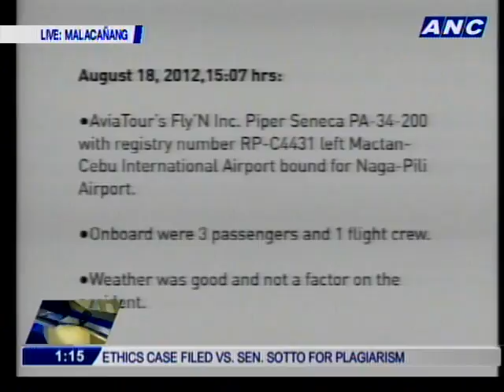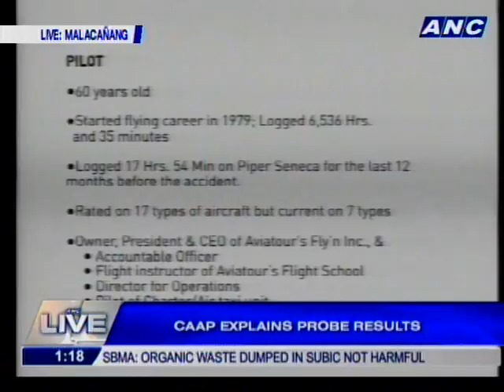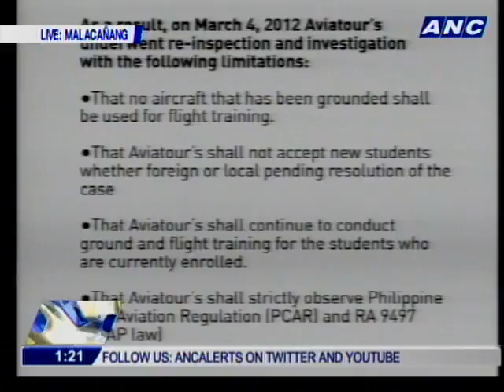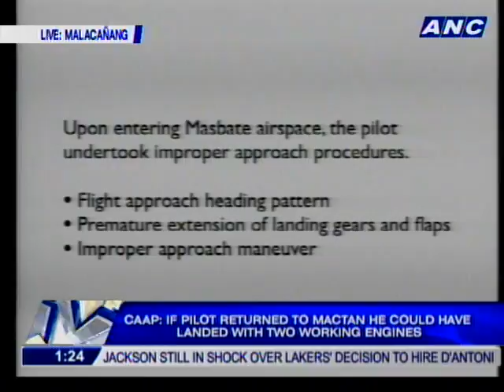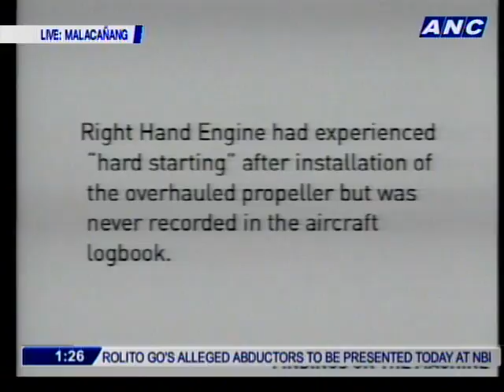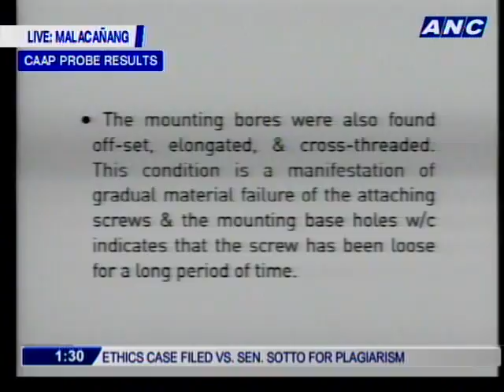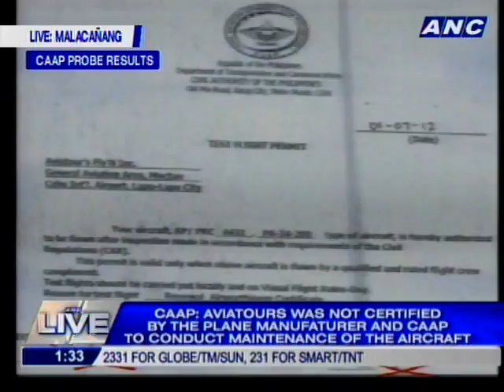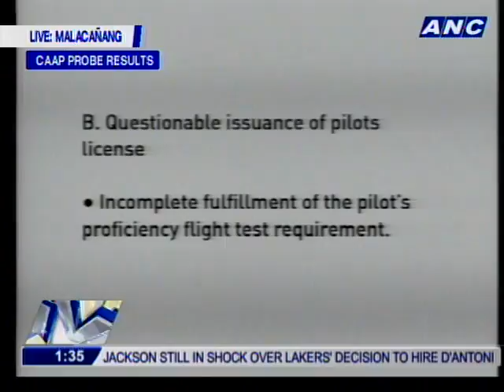CAAP Investigators: Pilot error behind Robredo plane crash